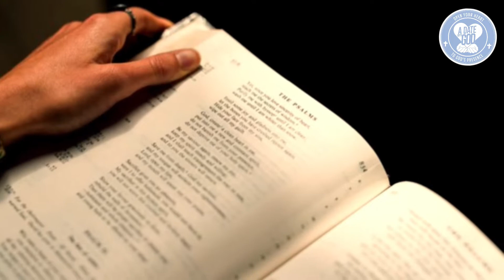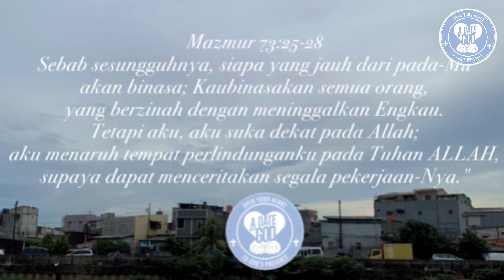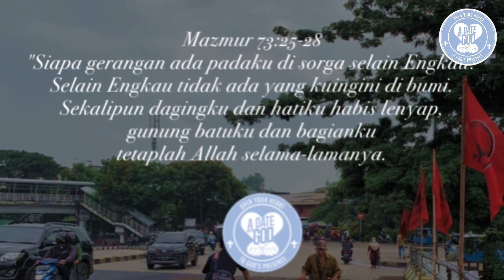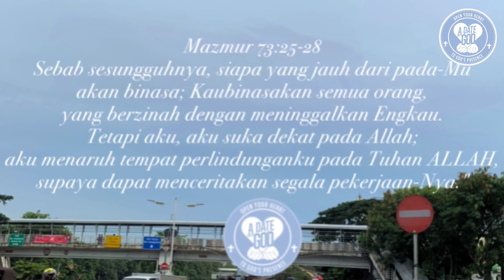Kencan Dengan Tuhan: Sudahkah kita menjadikan Tuhan sebagai bagian terpenting dalam hidup kita?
Sebuah kisah fantastis bagaimana anjing peliharaan keluarga Julichers, yang diberi nama Gilly menempuh jarak 80 kilometer untuk mencari keluarganya yang pergi meninggalkannya untuk berlibur.

Seperti kerinduan seekor anjing untuk senantiasa dekat dengan pemiliknya, demikianlah seharusnya kita. Kita harus memiliki kerinduan untuk senantiasa dekat dengan Tuhan, pemilik hidup kita sepenuhnya.

Kedekatan itu tidak hanya berbicara soal berapa kali kita pergi ke gereja, berapa banyak persembahan yang kita berikan, atau seberapa banyak kita mampu menghafal ayat-ayat firman Tuhan. Lebih dari itu, dengan segenap hati kita harus merendahkan diri dan menyerahkan segala sesuatu kepada kehendaknya.

Sesungguhnya, jiwa kita merindukan Tuhan, lebih dari merindukan manusia dan barang yang fana di dunia ini.  Sayangnya meski setiap orang sadar bahwa dirinya memerlukan kedekatan dengan Tuhan, namun tidak banyak orang yang benar-benar mencarinya. Mereka berpikir bahwa kebutuhan akan kedekatan dengan Tuhan dapat digantikan oleh yang lain, misalnya harta jabatan, status dan lain sebagainya.

Berbeda dengan pemazmur, ia menguraikan isi hatinya bahwa ia suka dekat dengan Tuhan. Dekat dengan Tuhan itulah yang membuatnya merasa nyaman di dalam situasi apapun.
Pemazmur berkomitmen bahwa sekalipun daging dan hatinya habis lenyap, tetapi Tuhanlah yang menjadi bagiannya.

Artinya, selama hidupnya, Tuhan menjadi milik yang akan terus dipertahankan. Pemazmur menyadari bahwa selain merasa nyaman, kedekatan dengan Tuhan akan membuatnya bisa merasakan kebaikan Tuhan.
Kedekatan dengan Tuhan itulah yang membuat pemazmur dengan yakin mau menyaksikan pekerjaan tuhan kepada orang lain.

Sudahkah kita bersikap seperti pemazmur, menjadikan Tuhan sebagai bagian terpenting dalam hidup kita? Untuk itu, dekatkanlah diri kita kepada-Nya.

Doa:
Tuhan Yesus, ajarilah aku untuk senantiasa menyadari bahwa kedekatan dengan Engkau adalah satu hal terpenting di dalam hidupku ini. Amin. (Dod).